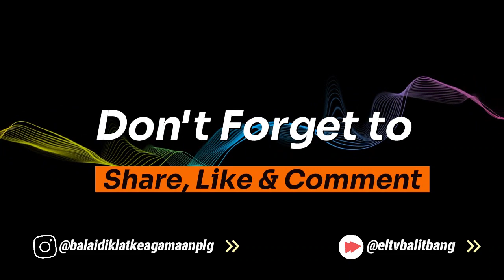Pelatihan Penggerak Moderasi Beragama Angkatan IV&Pelatihan Teknis Penilaian Kinerja PNS Angkatan II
Rektor UIN Fatmawati Soekarno Bengkulu, Prof. Dr. KH. Zulkarnain, M.Pd, mengawali pembukaan Pelatihan di Wilayah Kerja (PDWK) dengan menyampaikan nilai kerukunan dalam moderasi beragama yang telah terpatri sejak zaman Wali Songo. PDWK yang diadakan di empat lokasi termasuk UIN Fatmawati Soekarno Bengkulu ini menyelenggarakan dua jenis pelatihan, yaitu Pelatihan Penggerak Moderasi Beragama Angkatan IV dan Pelatihan Teknis Penilaian Kinerja PNS Angkatan II.

Dalam sambutannya, Prof. Zulkarnain mengungkapkan pentingnya menghargai perbedaan keyakinan, seperti yang diajarkan oleh Sunan Kudus pada masa lalu. Ia mencontohkan permintaan Sunan Kudus kepada masyarakat untuk menghormati penganut agama Hindu dengan tidak memotong hewan kurban sapi, yang masih diikuti oleh masyarakat Kudus hingga kini. Prof. Zulkarnain juga menekankan bahwa nilai kerukunan sudah melekat dalam diri setiap individu, seperti terlihat dalam kunjungan wisata ke Candi, yang dipenuhi dengan nilai dan sejarah masyarakat Hindu atau Buddha namun tetap dihargai oleh semua.

Sementara itu, dalam Pelatihan Teknis Penilaian Kinerja PNS Angkatan II yang juga diadakan di UIN Fatmawati Soekarno Bengkulu, Dr. Drs. H. Mukhlisuddin, SH, M.A. sebagai Kepala Biro AUPK, menekankan pentingnya pengembangan sumber daya manusia (SDM) sebagai penggerak, pemikir, dan perencana untuk mencapai tujuan organisasi. Ia menyoroti bahwa SDM adalah faktor kunci dalam perkembangan sebuah organisasi, dan memaparkan tahapan peningkatan kualitas SDM yang harus dilaksanakan, mulai dari peningkatan kualitas dan tata kelola hingga tahapan daya saing sebagai jaminan mutu pada seluruh aspek.

Pelatihan ini berlangsung selama 6 hari dengan peserta dari berbagai lini administrasi di UIN Fatmawati Soekarno Bengkulu.